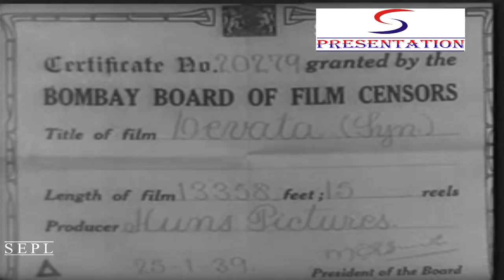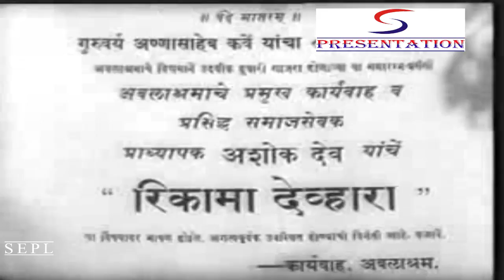चित्रपट - देवता | Devata 1939 | Classic Marathi Full Movie l Baburao Pendharkar | Indira Wadkar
चित्रपट - देवता | Devata 1939
Synopsis : Sushila (Wadkar), marries an old widower, Dasapont (Salvi), in order to pay for her younger brother's education. Dasapont already has a son, the social worker and professor Ashok (Pendharkar), who is horrified at his father's decision and begs Sushila to reconsider, but she marries the old man anyway. Sushila later admits to Ashok (now her stepson) that it was a mistake, and when she has to take refuge in his room to escape from her husband she is accused of adultery with Ashok, who then becomes a social outcast to the distress of his girlfriend Pushpa (Meenakshi). Sushila leaves having written letters explaining all to Ashok and Pushpa. Years later she is heard singing on a radio station.

Director: Master Vinayak
Year: 1939
Language: Marathi
Writer: V.S. Khandekar
Lyricist: V.S. Khandekar, B.R. Tambe
Cast: Baburao Pendharkar, Indira Wadkar, Meenakshi, Dada Salvi, Damuanna Malvankar, Miss Sardar, Vibhavari, Baby Vimal, Patankar
Genre: Social